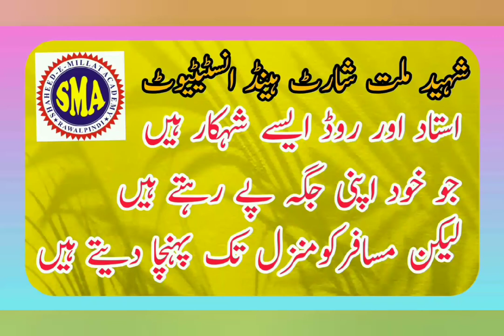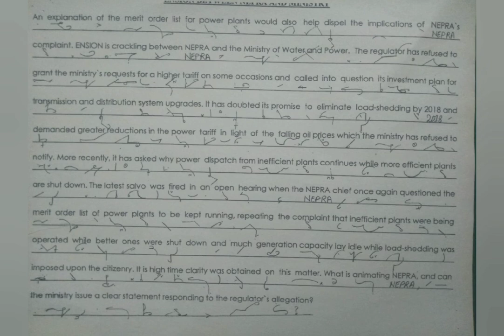Shorthand Speed Test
Shorthand is fun of phonographic
``A term from greek letter meaning sound writting´´
1.Train hard work easy
2.It is knowledge of sound
3.stenotypist called A MAN OF WORD
world record : 350w/m in 1922